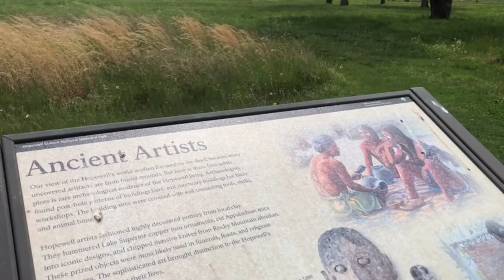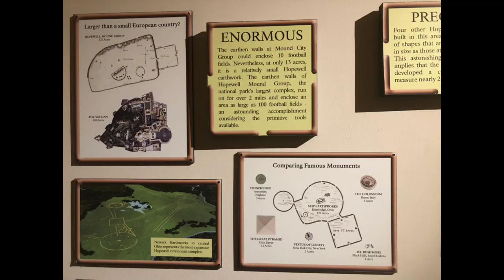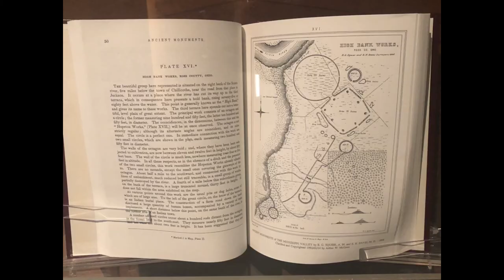Hopewell Culture National Historic Park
A National Park we happened across in our travels last summer, Hopewell Culture NHP protects and curates ancient burial mounds across the farmscapes of southwestern Ohio, with interpretive sites scattered across several locations.